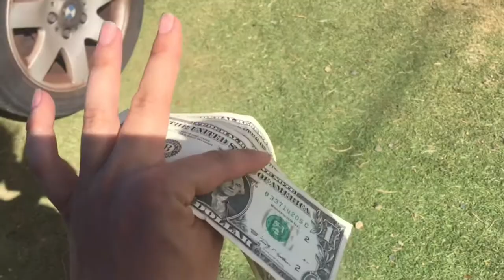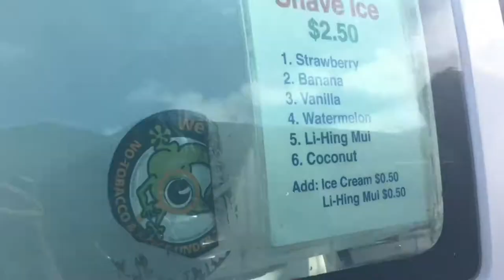Dual Vlog: The Manapua Man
Come along and join us on our journey through life as we capture our shared moments together and bring them to life in our videos